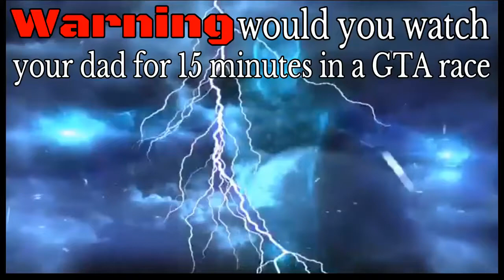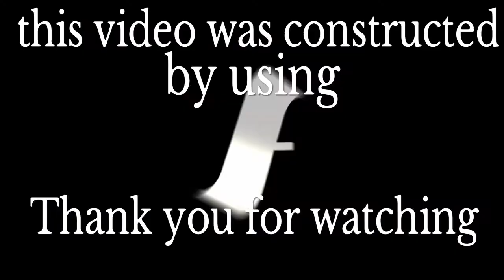should you allow your dad to join a GTA race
# dad video vlog on himself,on a GTA race with his son & friends #